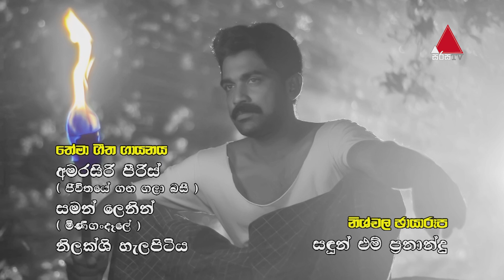Minigandela (මිණිගංදෑළ) | Episode 102 | Sirasa TV